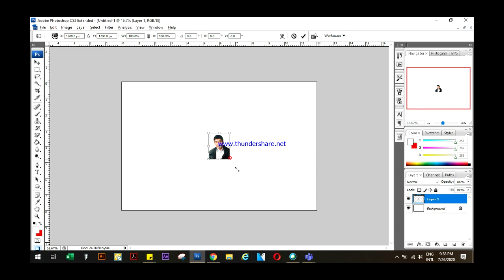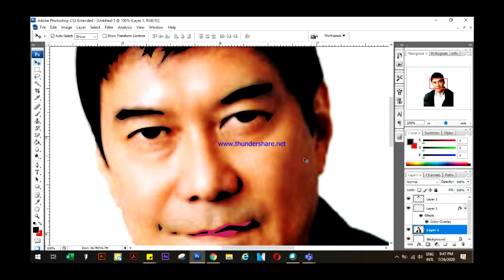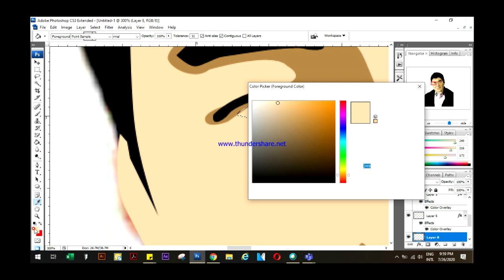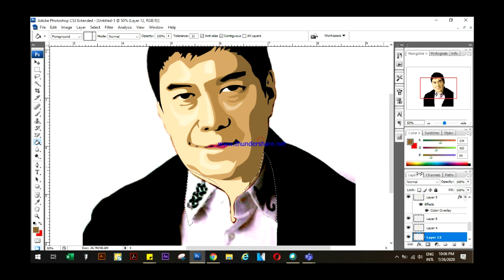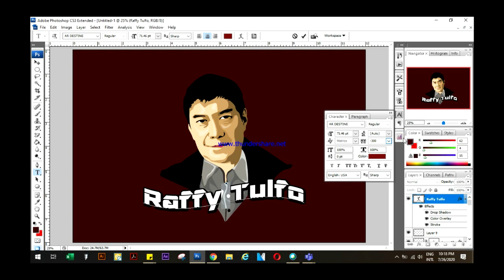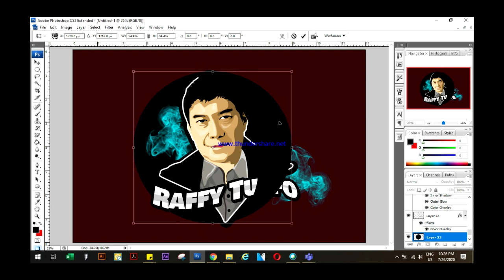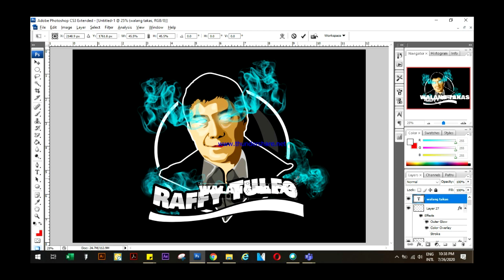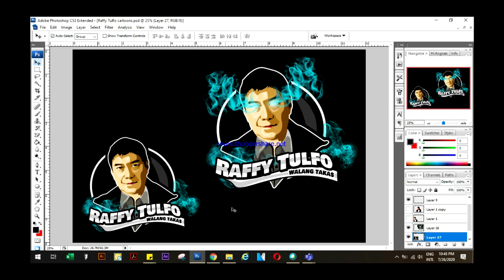How to create cartoon in photoshop | Raffy Tulfo cartoons | PicsArt tutorial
A cartoon of Raffy Tulfo, A famous broadcaster, journalist  in the Philippines.
A gift to idol Raffy Tulfo made by a fan & a cartoon tutorial in Photoshop,